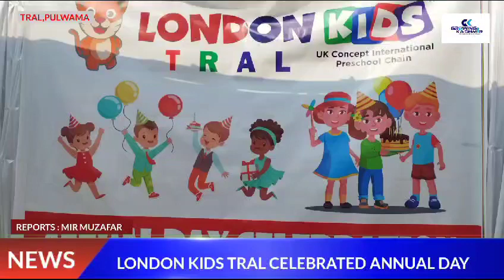London Kids in Tral celebrates annual day